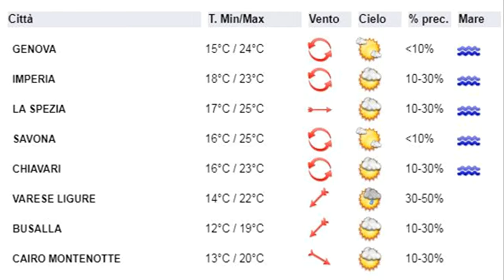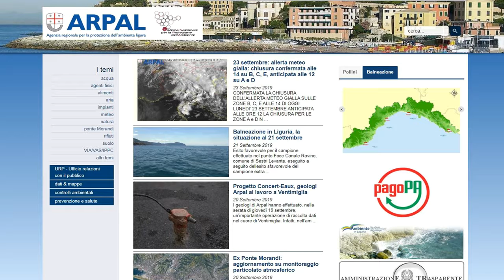23 settembre 2019, le video previsioni del Centro Meteo Arpal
progressive schiarite seppur in condizioni di residua instabilità fino al pomeriggio, poi una temporanea rimonta anticiclonica assicura cielo sereno o poco nuvoloso fino a Martedì; Mercoledì un nuovo passaggio perturbato è associato a un aumento della nuvolosità, più compatta sul Levante, dove sono possibili deboli precipitazioni